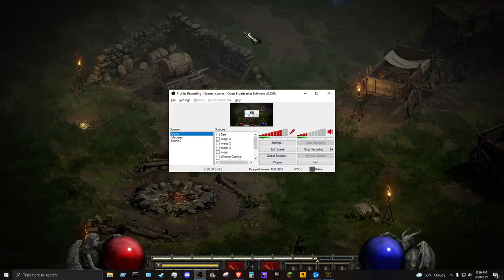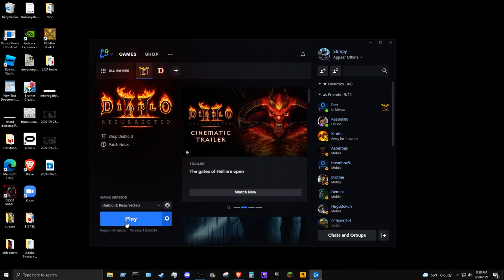Diablo 2 Gaming With Me Dad - 2021 09 28 2036 59